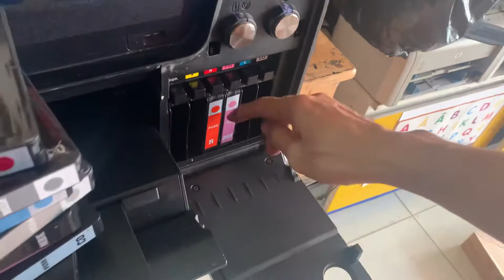Replace ink canon Pro 1-hướng dẫn thay mực canon pro 1 cực dễ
Replace ink canon printer Pro 1-hướng dẫn thay mực canon pro 1 cực dễ